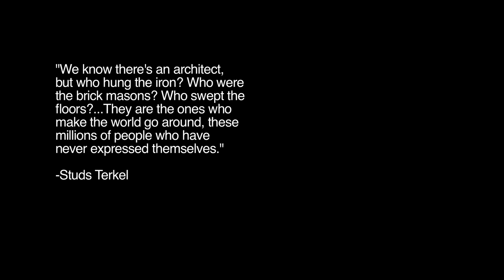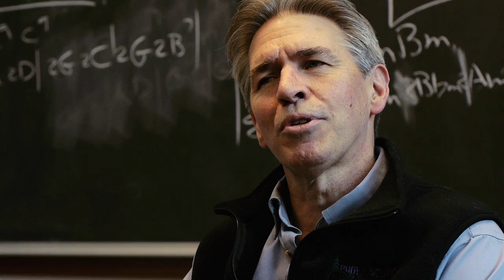The Story in All of Us (EXCERPT)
This is an excerpt from a feature length documentary that I co-produced, shot, and edited for Bernard Zell Anshe Emet Day School. The interviewees were selected and interviewed by the 8th grade students. The purpose of the project was to encourage curiosity regarding the lives of others.